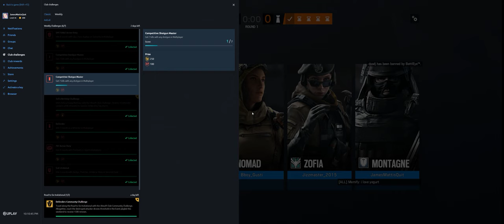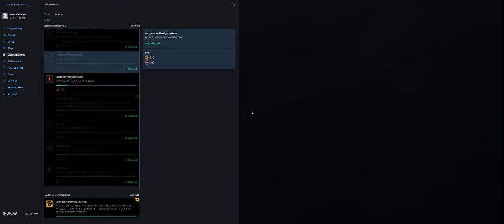Rainbow Six Siege + Part 3227 + BankTDM Secure + Wind Bastion pcgaming crew